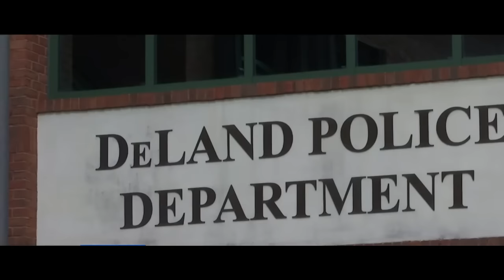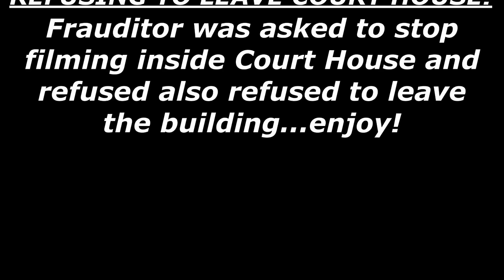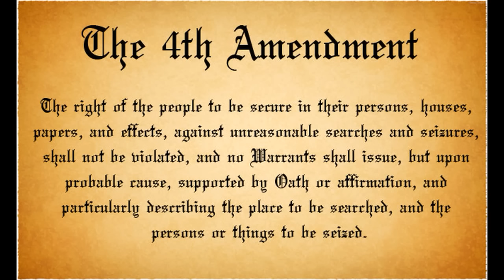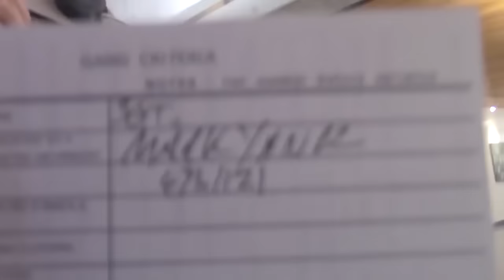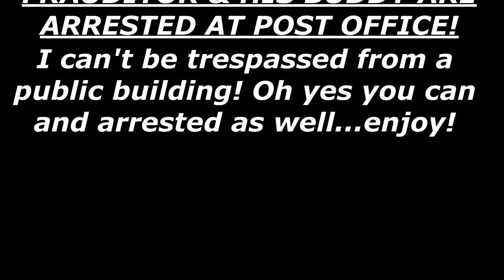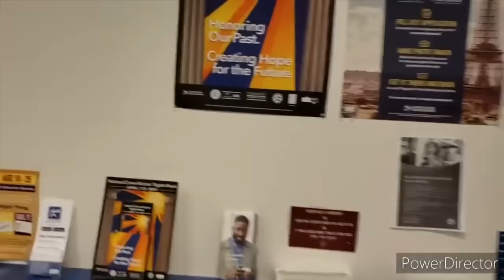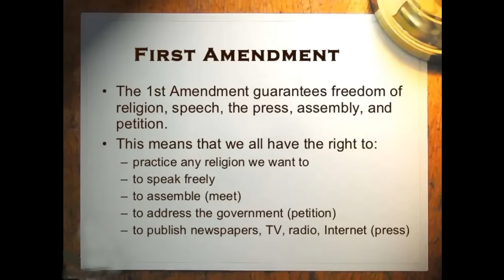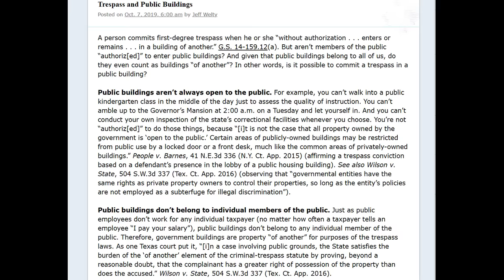DeLand Florida Says No To Frauditors filming Sensitive Information!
The City is trying to pass a law that would limit Frauditor's ability to record in public places where sensitive information is being processed...ennnnnnjoy!